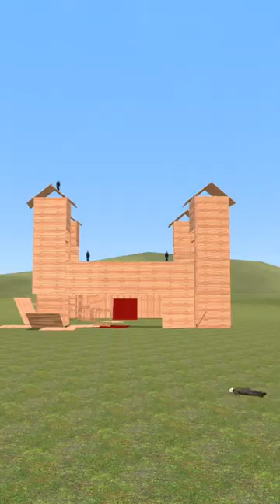Which NEXTBOT does the most damage? You won't believe it!